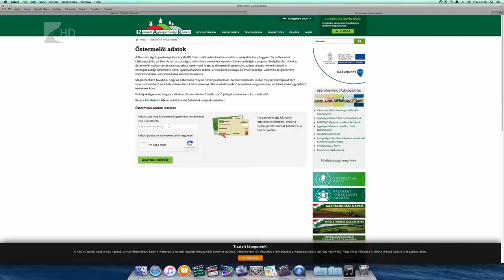Közös adatbázis - Kölcsey Tv